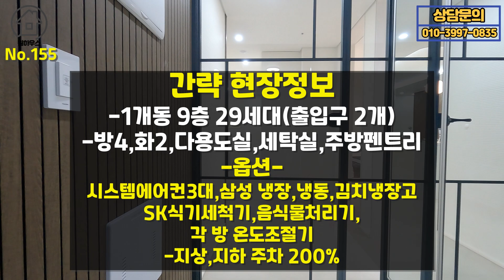[부천신축아파트]장미공원인근 가변형 4룸아파트!!이 집은 인테리어가 다했습니다~아파트 부럽지않은 크기와 군더더기없는 주방이 일품이죠~방4개가 필요없으면 3개로 크게쓰셔도 됩니다^^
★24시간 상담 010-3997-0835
★카톡 onehouse2021
★오픈채팅방

[도당동4룸신축아파트][학세권,숲세권][풀옵션신축아파트]

-매물번호 155 부천시 도당동

▶현장정보◀
 분  양  가 - 4억중후반
 입  주  금 - 유선문의
 구        조 - 가변형 4룸,화2,베1,세탁실,주방펜트리공간
 세대구성 - 1개동 9층 29세대
 교        통 - 부천IC 및 중동IC진입용이
                    7호선 춘의역 및 원종역 버스이용가능(약 10분)

▶주변환경
   장미공원,도당수목원,도당근린공원,마트,병원,은행 등

▶ 옵션
    시스템에어컨3대,삼성 냉동,냉장,김치냉장고SK식기세척기
    음식물처리기,엘레베이터,CCTV,대형택배함,
    친환경 인테리어자재,초절전 LED조명,비데설치
    1등급 콘덴싱보일러,층간 소음재 시공

▶학군
   어린이집,유치원도당초,여월초,여월중,도당중,도당고,부천북고등학교